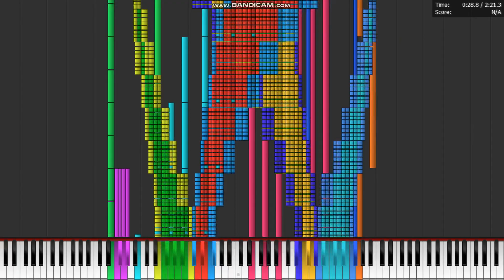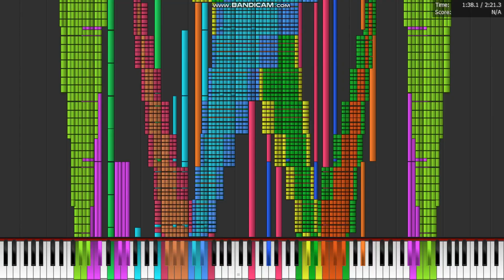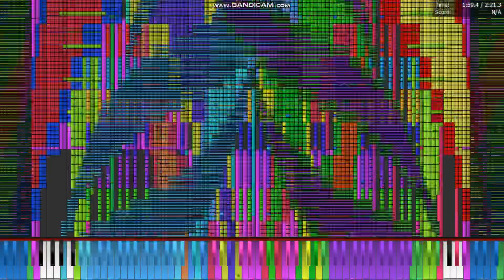[Black Midi] Reversed, 8.3 Million Notes, Lil Blue_Inkling. (Legit run)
Midi info.
File name; reversed_0.2.mid
File size; 63.57MB
Notes; 8,333,417.
Blacker; Lil Blue_Inkling.

Software info.
Synth; Omnimidi.

system info.